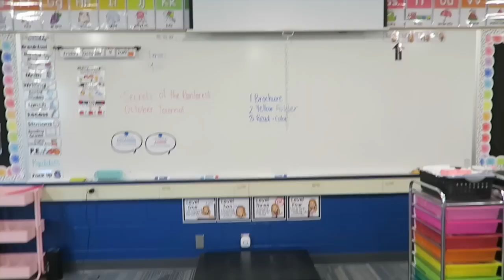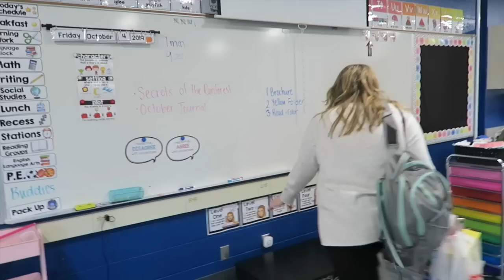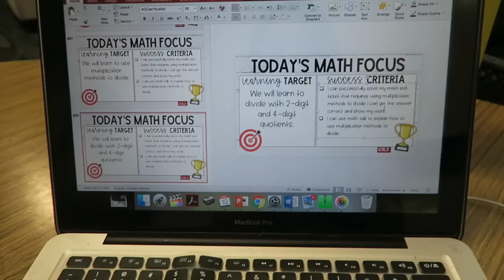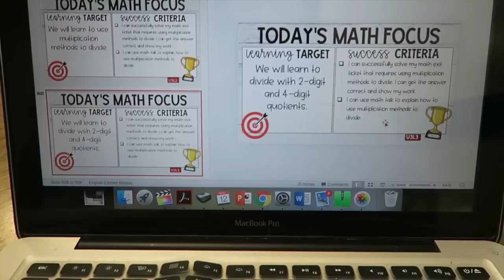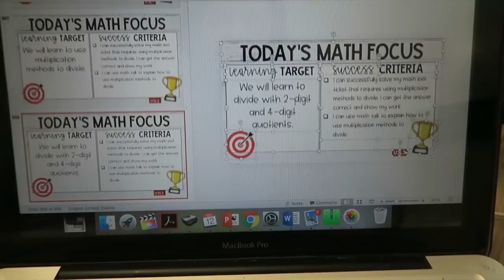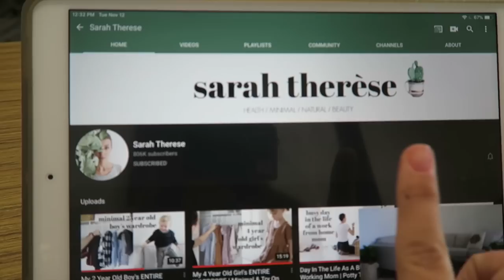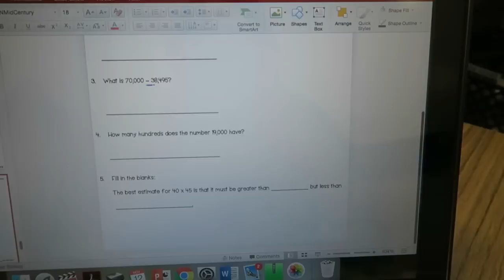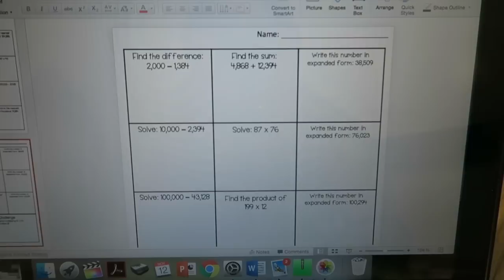SURPRISING MY BEST FRIEND WITH A CLASSROOM STAGE!! | 4th Grade Teacher Vlog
SHOP CLASSY STAGES:
As mentioned, this video was notsponsored :) but Classy Stages was kind enough to send over this stage for my bff (who was so excited to receive it!!!)

Poshmark: @makeupbykimm

Currently working on getting the slides up on TPT, but haven't figured out how to embed the Google Slides link into a Powerpoint to PDF file. Once I figure this out the product will be up. If you happen to know how to help, I'd love your advice! :)